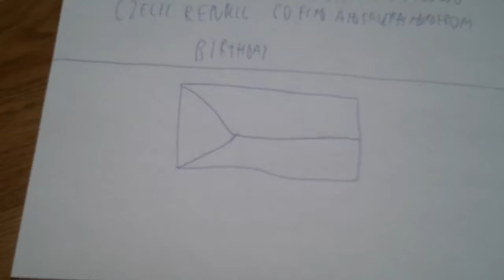summer adventure begin